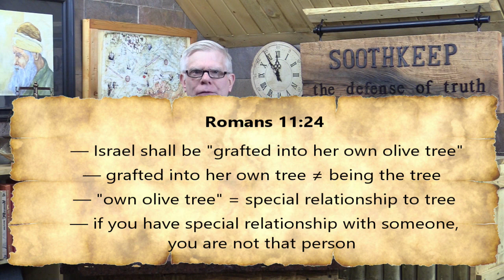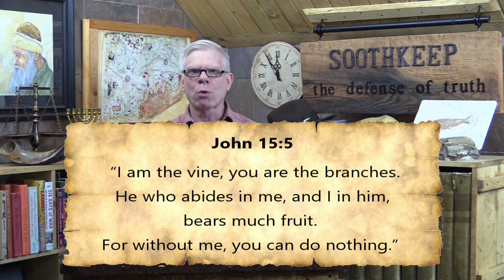The Olive Tree in Romans 11 — It's History and Identity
What is the olive tree in Romans 11? Who are the branches? Is the tree the church? Is the tree Israel? Is the tree something else? This short video brings clarity to this issue.